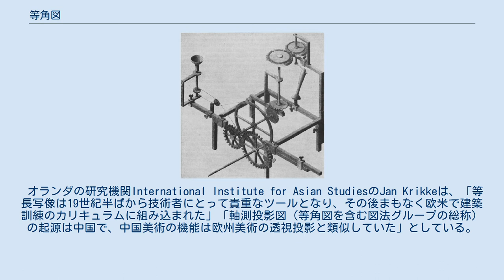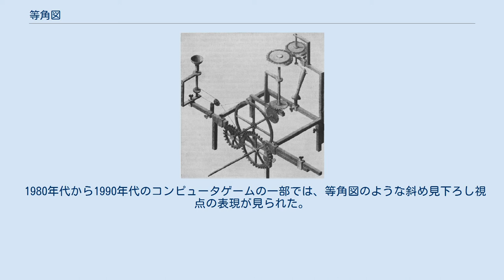等角図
等角図で描かれた図形。
赤字の寸法は等角図上の長さで、黒字の寸法は正投影図での実際の長さ。
 等角図（とうかくず、英: isometric projection）または等角投影図（とうかくとうえいず）は、投影図のひとつ。
直交する3軸の角度をそれぞれ120度とし、物体を斜め上から俯瞰したように描写される。
 製図の際に用いる図法のひとつで、各辺を実寸で描くことから寸法を伝えやすい利点がある。
一方で、奥行きが考慮されないため奥にあるものほど実際よりも大きく描かれる。
 光学研磨エンジンモデル（1822）の30°等角投影図 中国の明代に書かれた時代小説『三国志演義』の挿絵 等角図の概念は2千年紀中期ころから経験則として存在していたが、1822年に化学者のウィリアム・ファリッシュによって初めて定式化された。
 オランダの研究機関International Institute for Asian StudiesのJan Krikkeは、「等長写像は19世紀半ばから技術者にとって貴重なツールとなり、その後まもなく欧米で建築訓練のカリキュラムに組み込まれた」「軸測投影図（等角図を含む図法グループの総称）の起源は中国で、中国美術の機能は欧州美術の透視投影と類似していた」としている。
 赤玉よりも青玉のほうが高い位置にあるはずだが、同じ高さのように見える。
 不可能図形として知られるペンローズの階段。
階段がループした構造で三次元では実現し得ない。
 前述のように、等角図は奥行きが正確に表現されない難点がある。
しかし、このことを逆に利用し、見る側に錯覚を与える画像や三次元では構築不可能な不可能図形といったトリックアートの数々が制作されている。
 1980年代から1990年代のコンピュータゲームの一部では、等角図のような斜め見下ろし視点の表現が見られた。
これは、当時の技術では3D表現が困難だったことから、限られたリソースの中で擬似的に3Dに見せる手法として用いられたものである。